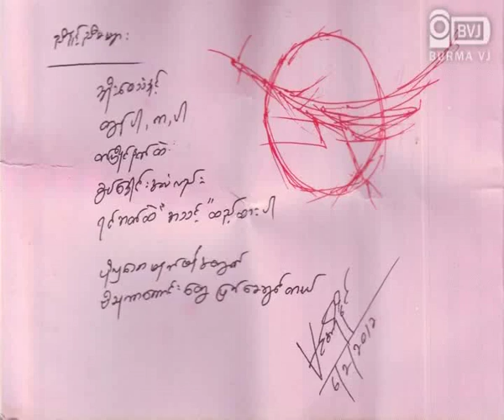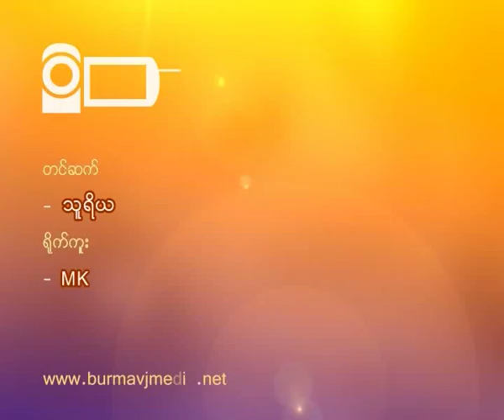88G Student leader explains about the discussion on Open society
ယေန႕ ေဖေဖၚဝါရီ လ ၂၀ ရက္ေန႕ဟသၤာတ ၿမိဳ႕တြင္ က်င္းပမည့္ ၈၈ မ်ိဳးဆက္ေက်ာင္းသားမ်ား၏ ပြင့္လင္း လူ႕အဖြဲ႕အစည္း မိတ္ဆက္ ေဆြးေႏြးပြဲ ႏွင့္ ပတ္သက္၍ ၈၈ မ်ိဳးဆက္ ေက်ာင္းသား တစ္ဦး ျဖစ္သူ ကိုမာကီး ၏ ေျပာျပခ်က္